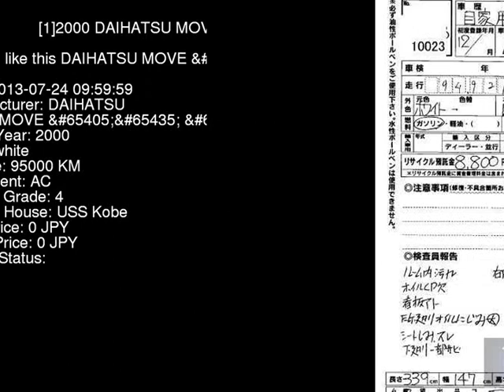2000 DAIHATSU MOVE _ L900S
the Authority on JDMs since 2007!  . Details on this car from auction in Japan